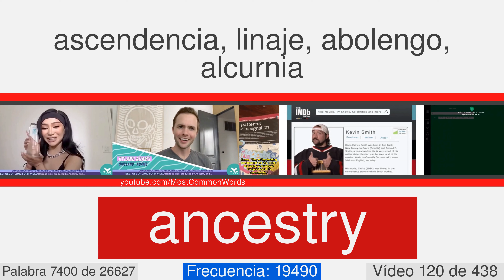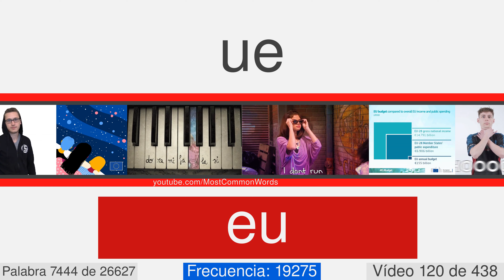La mayoría de las palabras comunes en inglés con traducción, pronunciación y la animación #120 EN⬅ES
27000 palabras en inglés con traducción, pronunciación, y la animación
Este es el número de vídeo 120 de 438. Contiene 63  palabras, desde 7398 a 7460. Éstos son algunos de ellos: nocturnal, cartridge, ancestry, teller, vacuum, withhold, discredit, squarely, ascetic, soviet.